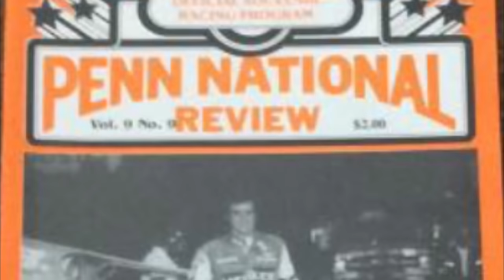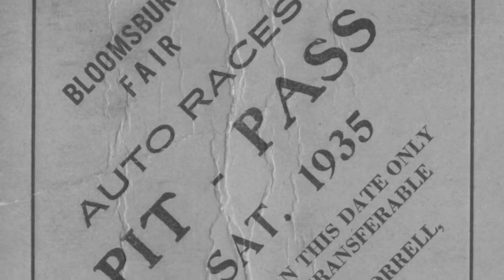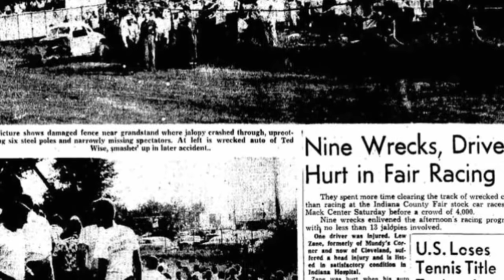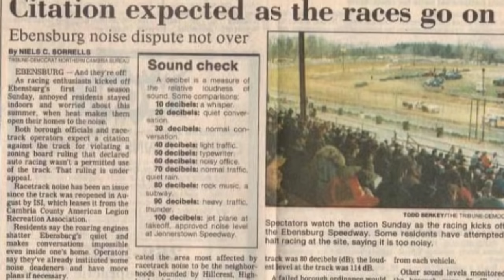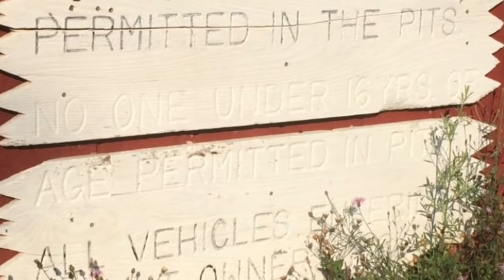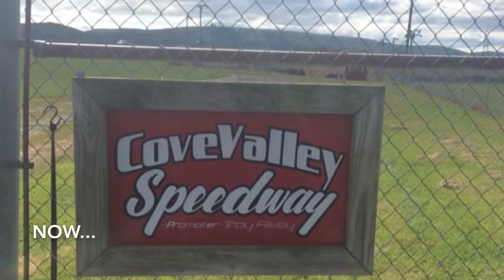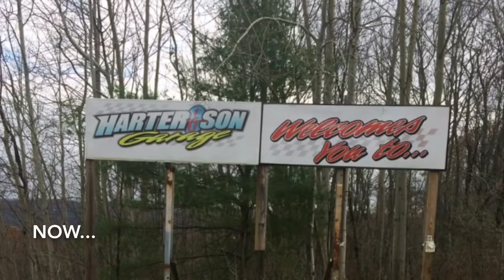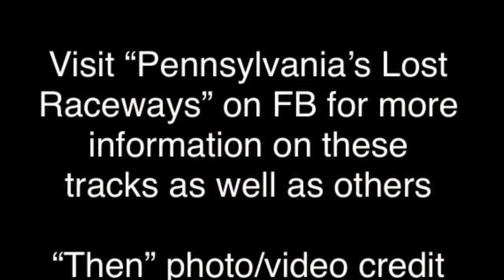Pennsylvania’s Lost Raceways “Then” and “Now”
A look at defunct race tracks “then” and “now” in the state of Pennsylvania

“Then” Photo/Video credit:
Scotts Shots Racing Photos
B&B Photos
Steve Williams
Steve Bubb
David Kepner
Doug Watson
JLK Photos
The Tribune
Paul Weisel
Gary Spencer (24/26 Rummage’s Grove pic)
Mark Spencer (#30 Rummage’s Grove pic)
Butch Lispi

"Now" pictures are from 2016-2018

***I AM AWARE BLOOMSBURG HAS RETURNED. It’s not the only track featured on here to return.***

*Note that every track is NOT highlighted on here, these are just a few!*

If you notice one of your pictures are above and no credit is given, PM me on “Pa’s Lost Raceways”